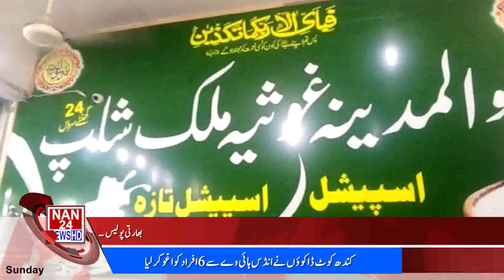|NAN24NEWSHD| Headlines | Pakistan News Update | Breaking News | Latest News Updates Subscribe us